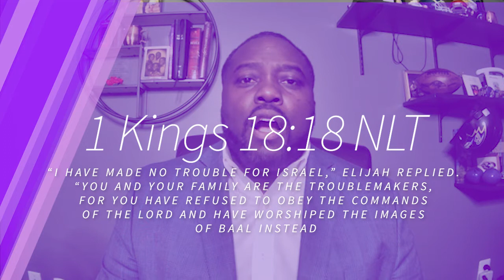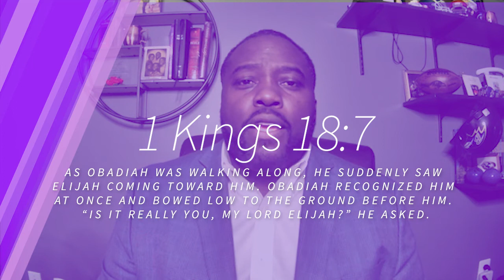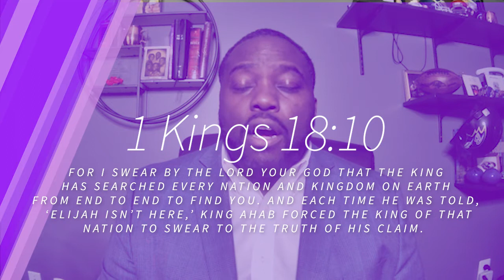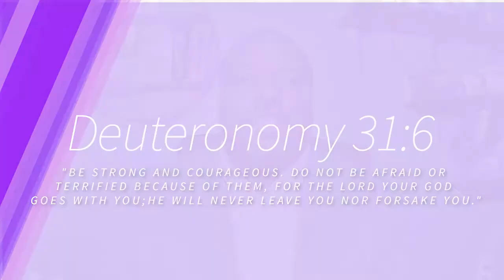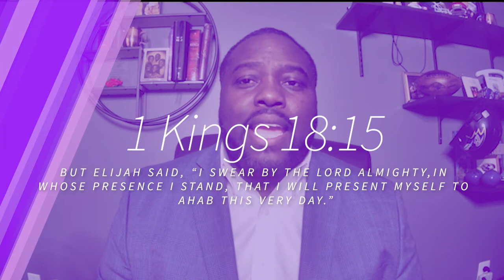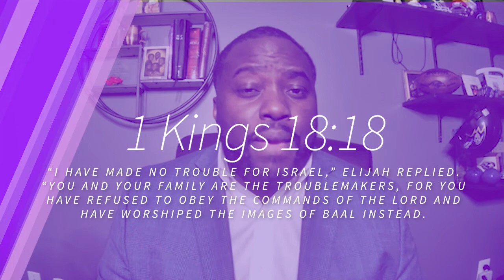Sunday School Lesson - March 28, 2021 - Elijah: Prophet of Courage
International Sunday School Lesson titled "Elijah Prophet of Courage"  presented by Minister Adam.
1 Kings 18:5-18

"The Bearer of Bad News"

Boyd’s Commentary and Townsend Press Intl Sunday School commentary
OUR PURPOSE

OUR CALL
We are a Virtual Ministry spreading the gospel of CHRIST through LIFE APPLICATION: Bible Study, Sunday School lessons, Word-studies, Sermons, OUTREACH, and any other means as led by the SPIRIT of the ALMIGHTY GOD.   In our efforts, we attempt to provide accurate biblical insights and information.  We seek no accolades; just to do the WILL OF GOD in that HIS WORD and HIS Message may touch a life in order to bring one to a closer relationship with HIM.  It is our desire that GOD may use this ministry as a platform to touch a life that will in-term do a powerful work in HIS HOLY NAME.

OUR DEDICATION:
We dedicate our efforts and ministry to GOD for HIM to do as HE pleases.  May our efforts bring glory to HIS HOLY and RIGHTEOUS NAME. We only ask that our HEAVENLY FATHER use us and this ministry as HE sees fit. We ask this to be according to the HOLY WILL FATHER and not our own. We pray our teaching and preaching are a blessing to the hearers and doers of GOD'S Holy Word.  As we first and foremost pray our efforts please our Heavenly FATHER and then next you.  If our efforts have pleased you, help us get the word out by simply sharing these teachings and/or preaching with others who need to hear a word. May the LORD bless you and keep you now and forevermore.